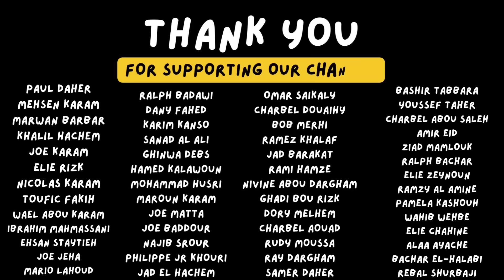The Jad Mbarak Show with Jad Khalil - جاد خليل | Episode 25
The Jad Mbarak Show with Jad Khalil - جاد خليل | Episode 25 | Playing in Europe, Dynamo & the Lebanese Basketball National Team.

In this episode of the podcast, we had a great conversation with Dynamo player Jad Khalil who just came back from playing in Europe. We talked about many interesting subjects such as playing professionally in Serbia, his early days in Champville & Kahraba and how important it was developing there, the influence his father had on him, the pro lifestyle abroad and his favorite coach to work with, Dynamo the last 3 years and the National Team ambitions in the World Cup.

This episode is in collaboration with The Slash Digital Media Company specialized in Sports. Give them a follow on their Instagram page 961Slash.

0:00 Intro
1:00 Developing into a pro
4:30 Young days Kahraba/Champville
7:45 Lack of identity in Champville
11:20 Tony Khalil
13:30 Serbia vs Lebanon lifestyle
17:00 Serbia vs Lebanon league
19:00 Advice to youngsters
28:10 Role model
31:00 Favorite coach
39:00 Dynamo
49:45 National Team
1:00:00 World Cup
1:09:30 Career after basketball
1:14:50 Q&A

Jad, an honored Lebanese basketball player, launched "The Jad Mbarak Show" where he interviews guests from various fields to discuss their experiences and share their wisdom on different aspects of life. He hopes to inspire his audience and create a platform where diverse voices can be heard and celebrated.

أطلق جاد، لاعب كرة السلة اللبناني، برنامج "جاد مبارك شو" حيث يجري مقابلة مع ضيوف من مختلف المجالات لمناقشة تجاربهم ومشاركة حكمتهم في مختلف جوانب الحياة. يأمل في إلهام جمهوره وإنشاء منصة حيث يمكن سماع الأصوات المتنوعة والاحتفاء بها